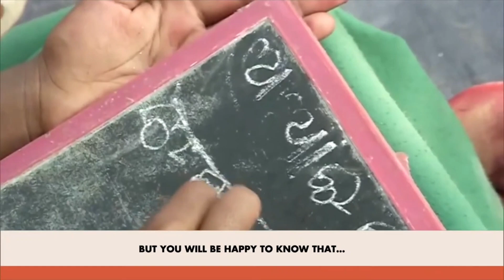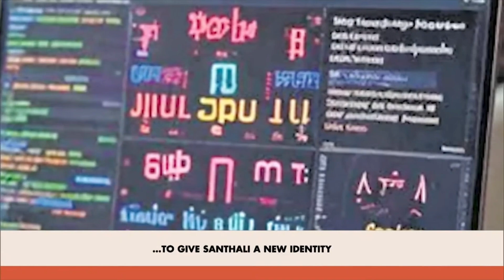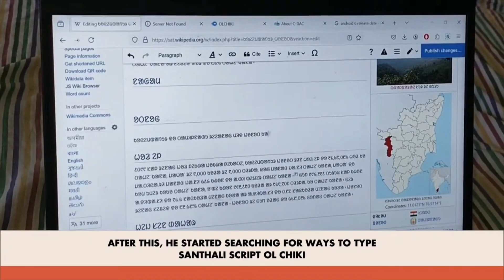youtube video #-sahUp2ypXM